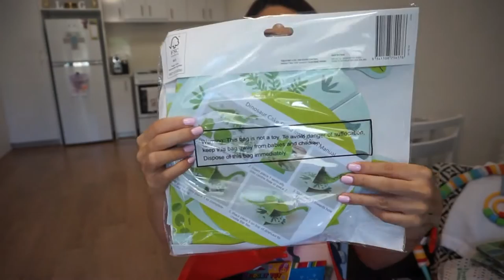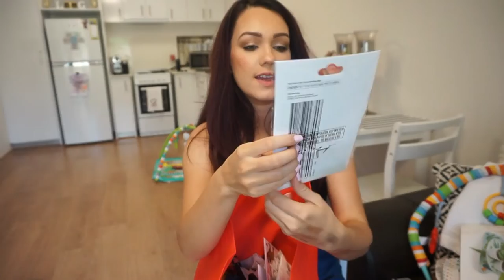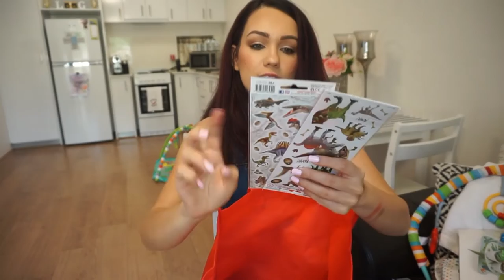KMART, RED DOT + BEST & LESS HAUL - TODDLER DINOSAUR PARTY SUPPLIES & MORE!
Hi Guys,
As you know Levi (my older son) is turning 3 in a couple of weeks and he wants a dinosaur themed party so I have literally bought everything dinosaur related I have seen!! My channel consists on cleaning, DITL vlogs and beauty content so if you like the sounds of that please make sure to like and subscribe as it really helps to grow my channel.

Luviri Cosmetics - GBROOKER20 FOR 20% site wide (excluding items on sale)